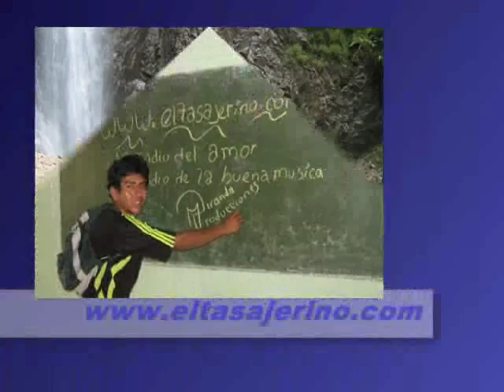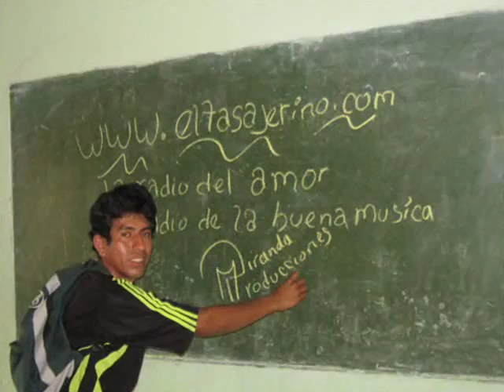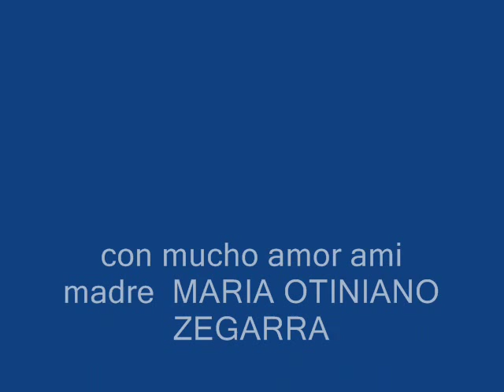NIÑA MAX CASTRO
con mucho amor `para la niña mas hermosa del mundo solo tu mi bebita